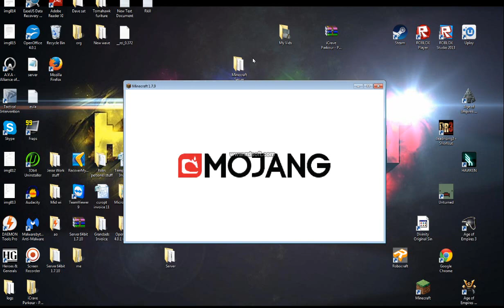Hacker! (TeamDeathmatch) w/ Cooldriver1235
Hope you guys enjoy this vid, tell me, do you want more Team DeathMatch or nah?